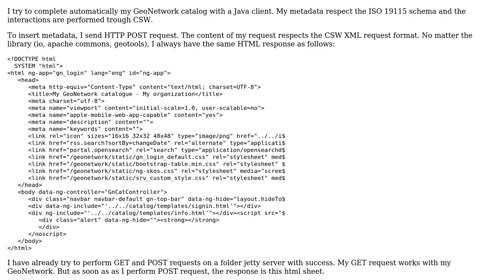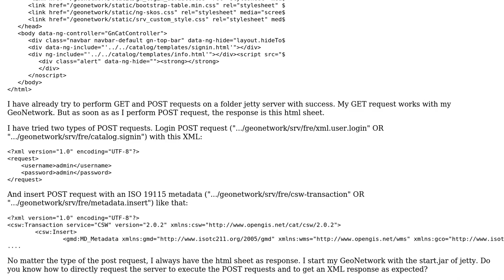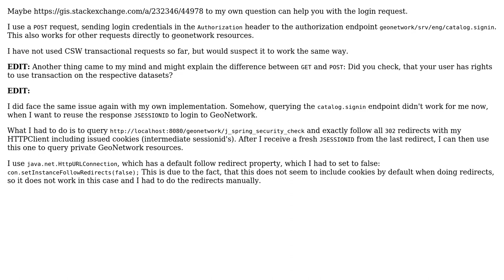GIS: Get an XML response with a Java HTTP POST request on GeoNetwork